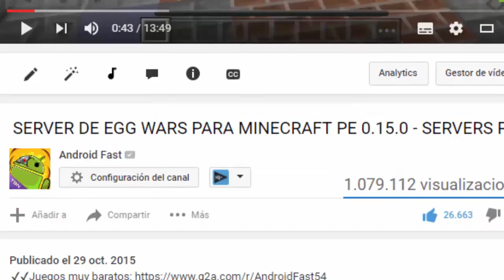COMO JUGAR ONLINE SIN WIFI EN MINECRAFT PE 0.15.1 -JUGAR EN SERVERS SIN WIFI, SOLO CON DATOS MOVILES